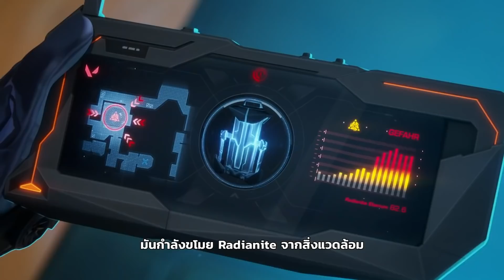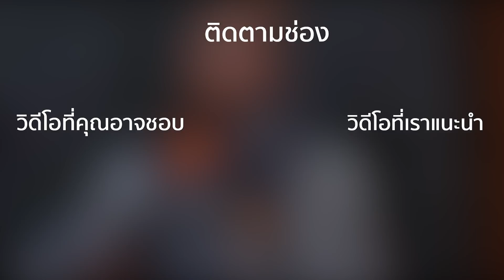เนื้อเรื่องเกม Valorant กับเรื่องราวสุดกาวที่ไปไกลกว่าแค่เกมยิงปืน EP.2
หลังจากที่เวลาล่วงเลยมาเกือบจะครึ่งปีในที่สุดสิ่งที่หลาย ๆ คนคาดเดากันไปก็ได้ถูกเฉลยเป็นที่เรียบร้อยเเล้วจากใน Cinematic ตัวล่าสุดที่ทาง Riot ได้ปล่อยออกมาอย่าง Duality ทว่าเราได้เรียนรู้อะไรมาบ้างที่ทำให้เข้าใจโลกของ Valorant มากขึ้น

วันนี้เองทาง Bangkok Esports จะพามาอัพเดทอีกครั้งกันครับว่าเราได้ข้อมูลอะไรเพิ่มบ้างที่จะทำให้เราเข้าใจโลกของ Vaorant ดีขึ้นไปอีกขั้นครับ